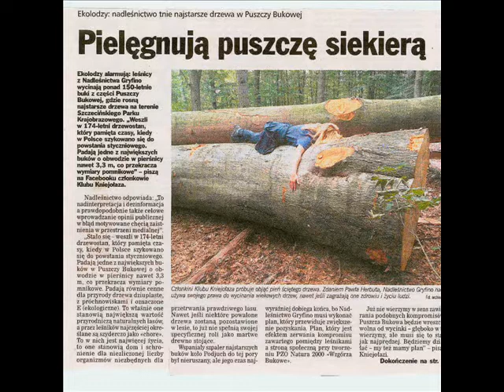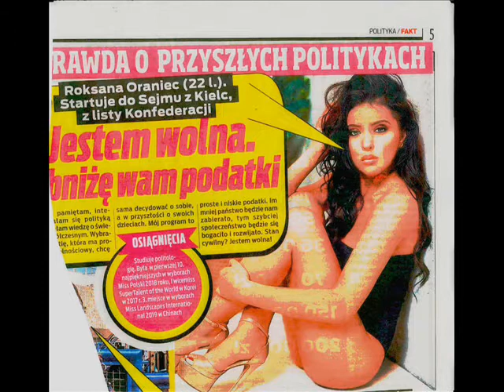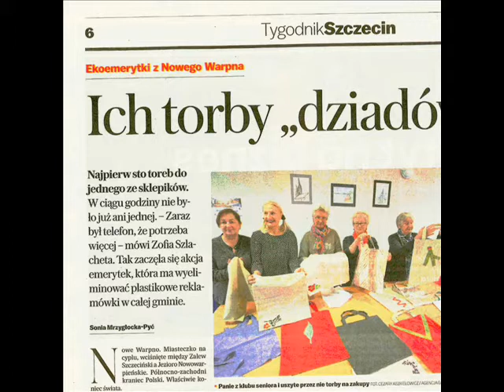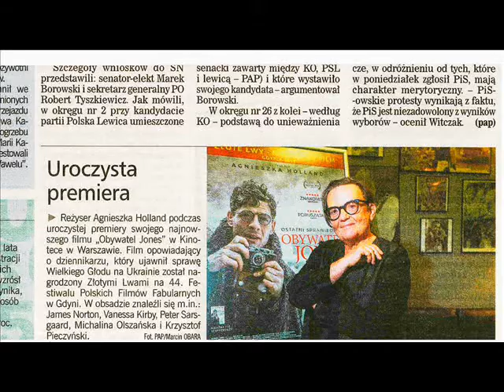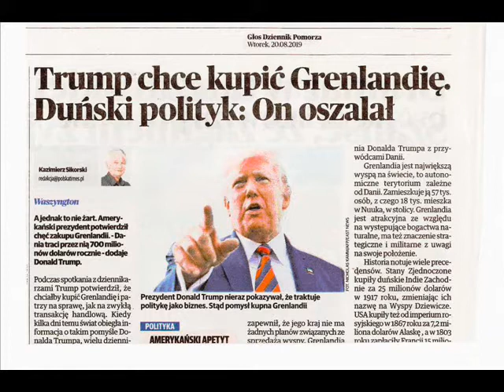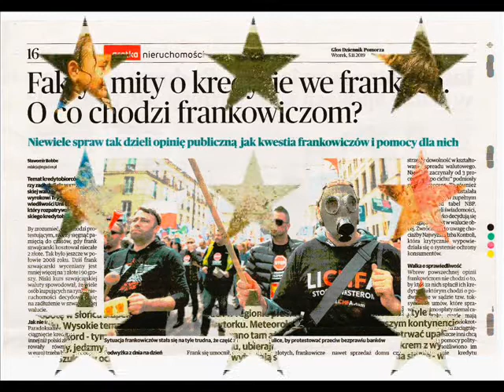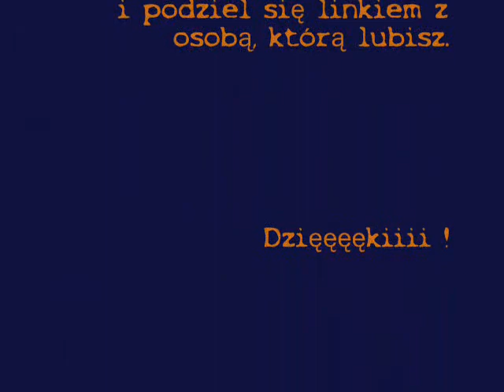! POP - ROCKOWY Przegląd Prasowy (2019)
Oddajmy sprawiedliwość liczbie 19, ponieważ w 2019 nie mieliśmy jeszcze do czynienia z Covid-19, lecz dopiero w roku następnym...

Mój klip dowodzi ponadto, iż muzyka pop nie musi być tzw. towarem jednorazowego użycia. Wiele piosenek zyskuje na aktualności z czasem, a ich sensy zdolne są wykroczyć poza wąski kontekst bieżącej promocji (lub nawet jej braku...).

# Dedykuje ten klip mojemu ś.p. tacie, który był kolekcjonerem prasy przez duże "K".

Powered by Gendy Ocka 2021.